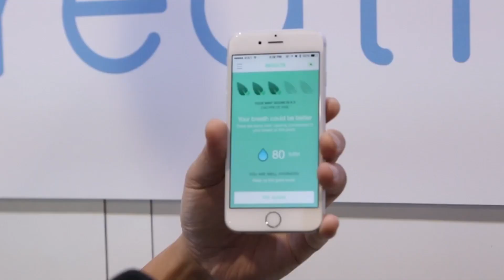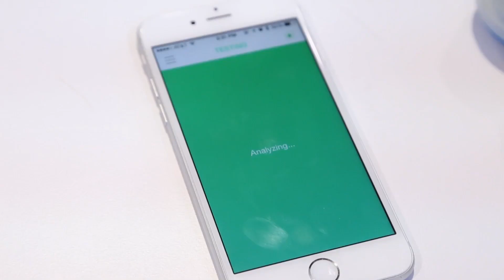Breathometer Mint Detects Bad Breath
Ryan Lawler chats with Breathometer's Charles Michael Yim about the biomarkers that live in everyone's breath before getting an impartial assessment of the freshness of his breath.

TechCrunch TV is streaming live from the CES show floor all week, covering 'must see' gadgets and hardware news. This year we're hosting our second annual Hardware Battlefield competition. Watch as fifteen stealth startups launch their companies onstage in front of our panel of celebrity judges.